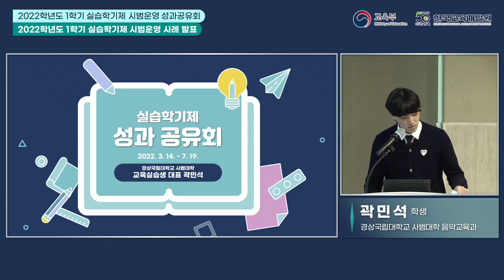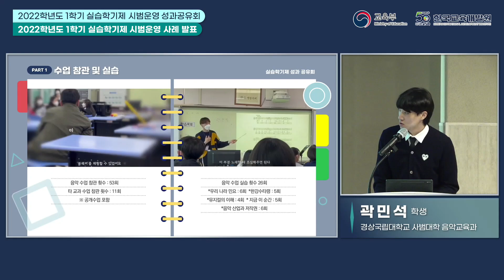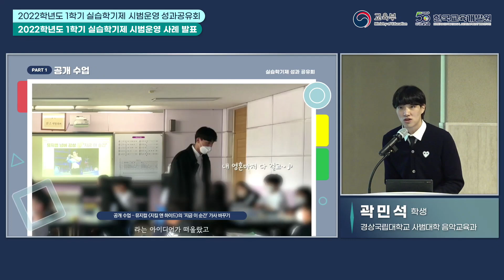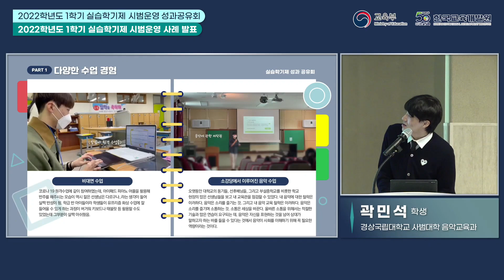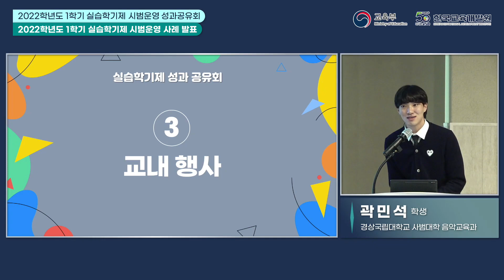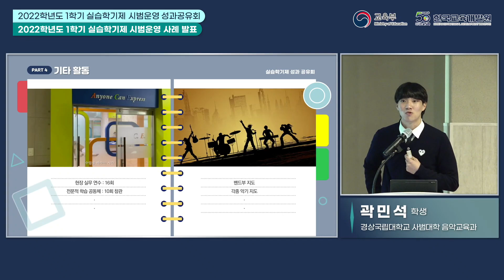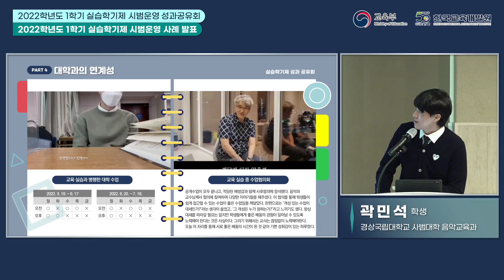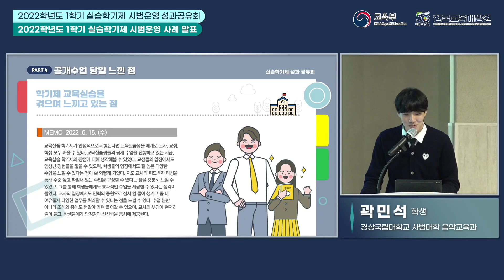2022학년도 1학기 실습학기제 시범운영 사례 발표: 경상국립대학교(곽민석 학생)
[2022학년도 1학기 실습학기제 시범운영 성과공유회]
-일시: 2022년 10월 13일(목) 오후 2시 ~ 5시 30분
-장소: 프레지던트호텔 슈벨트홀
-주최ㆍ주관: 한국교육개발원ㆍ교육부

2022학년도 1학기 실습학기제 시범운영 성과공유회 발표 영상
1. 2022학년도 실습학기제 시범운영 개요 및 경과 보고(이동엽 실장 / 한국교육개발원 교원정책연구실)
2. 2022학년도 1학기 실습학기제 시범운영 사례 발표: 경상국립대학교(김용진 교수)
3. 2022학년도 1학기 실습학기제 시범운영 사례 발표: 경상국립대학교 사범대학 부설중학교(김경민 교사)
★4. 2022학년도 1학기 실습학기제 시범운영 사례 발표: 경상국립대학교(곽민석 학생)
5. 2022학년도 1학기 실습학기제 시범운영 사례 발표: 인하대학교(권나영 교수)
6. 2022학년도 1학기 실습학기제 시범운영 사례 발표: 인하대학교 사범대학 부속중학교(남유선 교사)
7. 2022학년도 1학기 실습학기제 시범운영 사례 발표: 인하대학교(송아현 학생)
8. 2023학년도 실습학기제 시범운영 참여 안내(이재선 교육연구사 / 교육부 교원양성연수과)
9. 2022학년도 실습학기제 지역협업모델 안내: 서울대학교(소영순 교수)
10. 2022학년도 실습학기제 지역협업모델 안내: 공주대학교(최준열 교수)